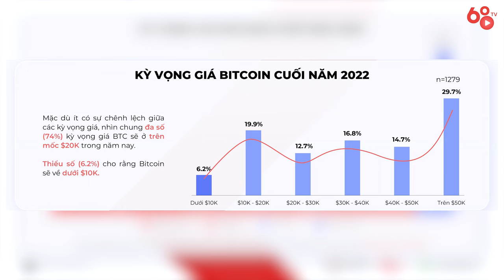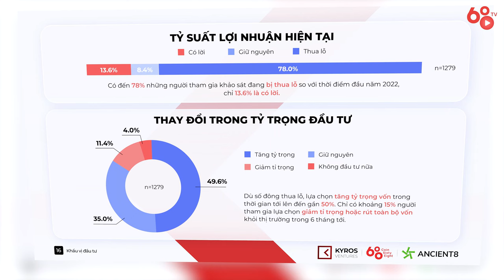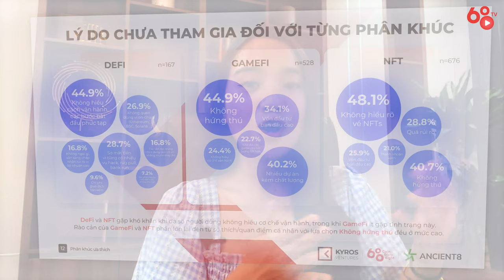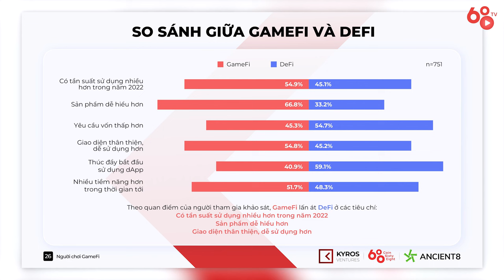4/5 nhà đầu tư Crypto đang thua lỗ, DeFi vẫn là top 1 - Báo cáo thị trường Crypto Việt Nam H1.2022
Sau năm 2021 đầy phấn khởi, thị trường tiền mã hóa bước vào năm 2022 với kỳ vọng chinh phục những đỉnh cao mới. Tuy nhiên, nửa đầu năm 2022 lại là khoảng thời gian đầy khó khăn với toàn bộ thị trường, khi có đến 78% nhà đầu tư đang thua lỗ.

Dẫu vậy, niềm tin vào thị trường crypto của cộng đồng vẫn đang rất mạnh mẽ, khi một nửa số người được hỏi vẫn muốn tăng tỉ trọng đầu tư vào mảng này.

Còn insight thú vị nào về chân dung nhà đầu tư Việt Nam trong báo cáo thị trường tiền mã hóa H1.2022 được thực hiện bởi Kyros Ventures? Hãy cùng Coin68 tìm hiểu trong video ngày hôm nay!

4/5 nhà đầu tư Crypto đang thua lỗ, DeFi vẫn là top 1 - Báo cáo thị trường Crypto Việt Nam H1.2022